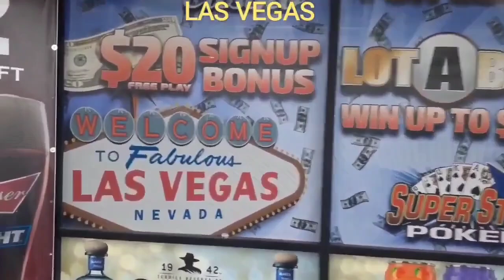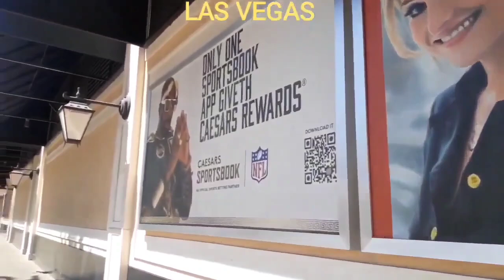WELCOME TO LAS VEGAS BLVD 2024